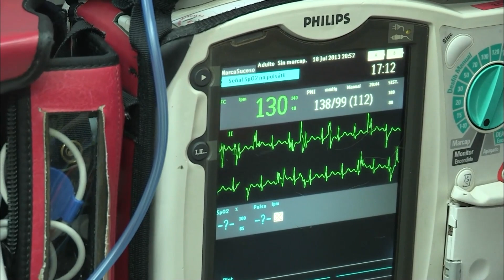Quelques heures à Ibiza et je finis sur le trottoir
Les soirées d'Ibiza rongées par ce fléau